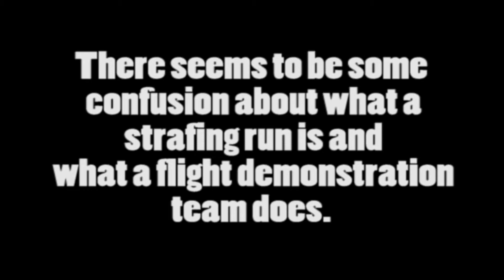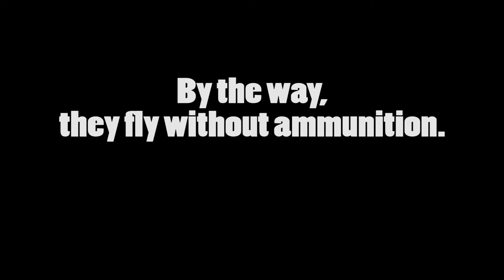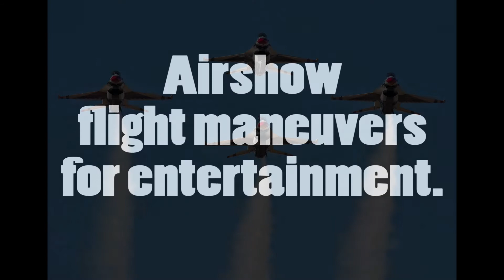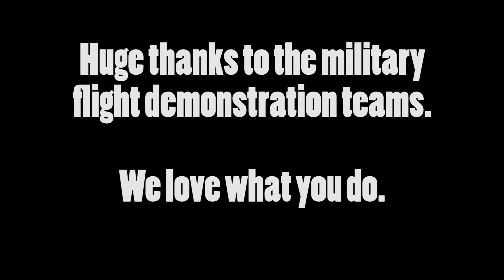PSA strafing versus airshow maneuvers | by James O'Rear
There seems to be some confusion on the part of some very vocal but misinformed people as to what a strafing run is and the maneuvers performed by a flight demonstration team (a.k.a. the Blue Angels and Thunderbirds). Hopefully this short video will help unconfusilate those folks.

Clean Record Scratch by kwahmah_02.flac available at

Start Your Engines by Ethan Meixsell